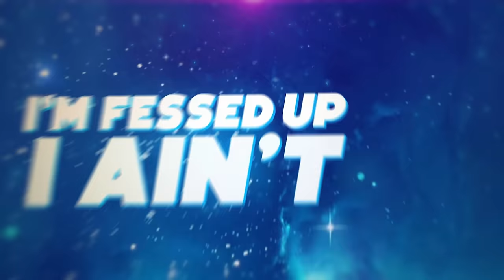Rarin - SO WHAT! (feat. BrxkenBxy) (Official Lyric Video)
Lyrics:

[Pre-Chorus: Rarin]
Audi, I8, matte black with the finish
Cruising in my city yeah the fans got me winning
Topping at 130, hit the pedal and I kick it
Met some sharp turns but I turn it and I drift it

[Chorus: Rarin]
SO WHAT! I might have some heavy days
but fuck love, had to hide the racks away
it stays tucked, yeah my money hibernates
I’m fessed up, I ain’t got nothing to say

[Verse 1: Rarin]
You think ima let you run away with it, nah
I ain’t buying shorty another plane ticket, nah
Moving coast to coast, is the fame hitting, nah
Does my money fade like a faint image, nah
123 I’ll pack it up
.223 I’ll sauce you up
Hitting up my celly, wanting Fendi yeah she fed me up
We was two now you are one
Simple math just add it up
Always catching L’s I was ready for this breaking up
What's the point of, all this loving
I get turnt up, off my own hits
You could learn girl, just start watching
I been always in my bag, don’t need a love fix

[Verse 2: BrxkenBxy]
Mad at me cause I grinded
You lost your way but you’ll find it
They hate on me cause I’m something
Wish you were me but boy you ain’t nothing
Used to tell me I would never be shit
Now I’ll be the kid that everybody bitch wanna be with
My brother pulled a stick but I ain’t seen shit
Everywhere we go my homies keep it the realest
Everywhere I go I got a bitch in her feelings
But she ain’t mean a thing, guess that’s why I keep leaving
It’s 2k for a feature, bitch you better believe it
My momma need a bag and a coupe with no ceiling